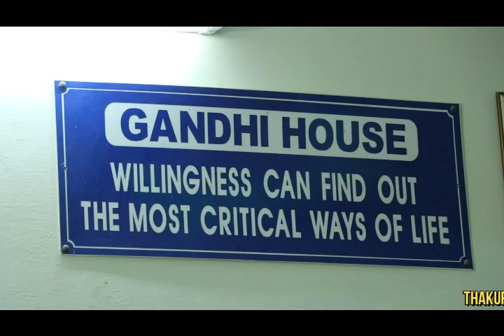Thakur Dass Bhargava Sr Sec Model School, Hisar